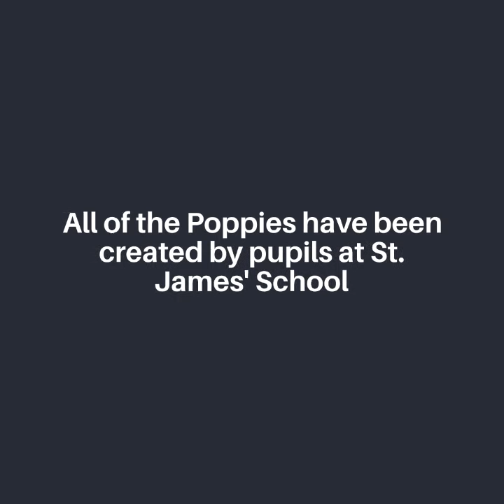St James School Remembrance Day Artwork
Artwork from across the school in commemoration of Armistice Day.